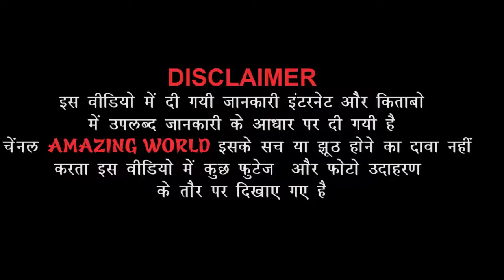प्रतापगढ़ किले का इतिहास || Pratapgad Fort history in Hindi || Facts about Pratapgad Fort in Hindi